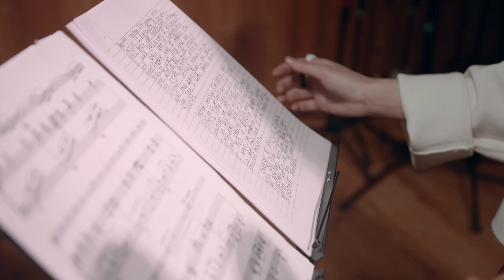¿Qué es Cresciente?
Somos un proyecto educativo que entrega herramientas para que puedas crear más y mejor música.